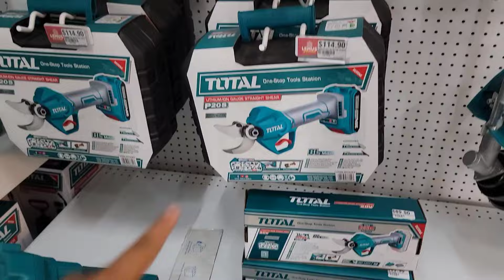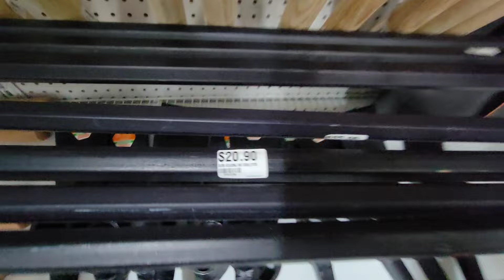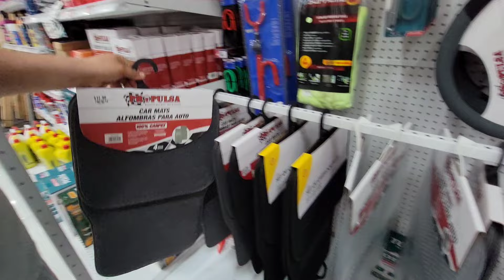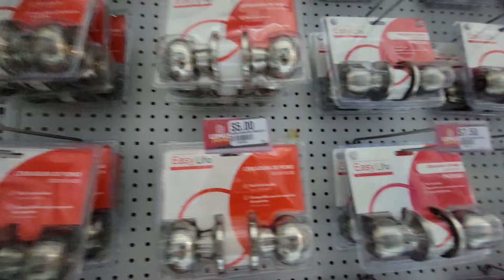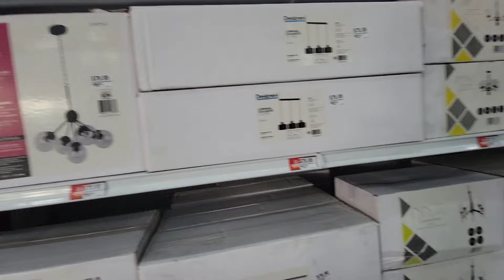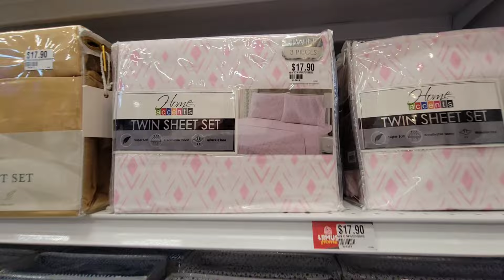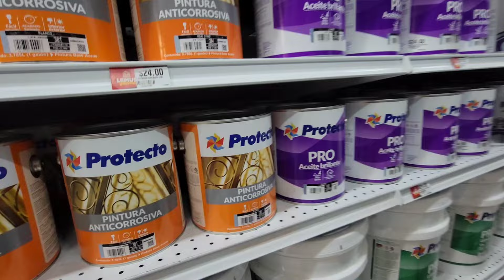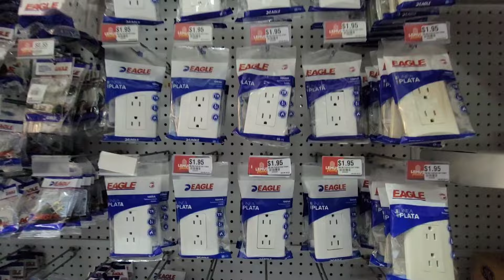COTIZANDO PRECIOS EN LEMUS HOME...ferreteria, hogar y decoración...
bajando achiote nuestra boda mercado central de san salvador zacatecoluca mercado de san miguel el jocotal playa bahia dorada pesca y cocina en la playa haciendo coco rallado cortando sincuyas cortando tablas para una mesa haciendo tortillas sembrando frijoles competencia de tortas mexicanas paseo el calvario desfile de usulutan en el estero del espino comprando arboles cotizando precios en el vivero mercado de santiago de maria de cazeria donde el sobador mariscada trabajo de encementado fritada de pescado sopa de frijoles rojos pinchos y chocobananos mercado de jucuapa sembrando arboles frutales riguas salvadoreñas mango ciruela buscando mamones amanecer en cerro como yegar a finca margarita caldo de camaron de rio haciendo sopon de res buscando leña comprando mango mercado de usulutan sacando raiz de palo pupusas de almejas Trabajando en el campo San Migue concepcion batres san jorge san rafael el transito sacando manzanas de cocos comiendo sandia san francisco javier san agustin tierra blanca alegria finca rauda municipios de El Salvador Usulutan buscando anonas fruta salvadoreña buscando pepetos iyendo al molino atrapando jaibas cangrejos jaibas el salvador videos salvadoreños recetas salvadoreñas videos de el salvador comidas de el salvador pesca en el salvador videos de pesca videos de cazeria  ,soy el salvador 4k el salvador increible videos de risa, lugares lindos de el salvador pan salvadoreño recetas de pan frances como hacer pan construccion facil como hacer pupusas cuanto cuesta un plato de comida en el salvador comidas tipicas de el salvador, lugares de el salvador usulutan salvadoreña visitando el salvador playas salvadoreñas playa el espino  playa el cuco intipuca alegria san miguel la union parque la familia pan artesanal como hacer un horno pesca a mano pescando con atarraya recuerdos salvadoreños juegos de el salvador pesca con arpon como hacer queso pupusas receta de pupusas metrocentro san miguel san salvador alfredo larin rescate y pesca quesadillas de arroz juegos de el salvador jugando trompos como instalar cielo falso #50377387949